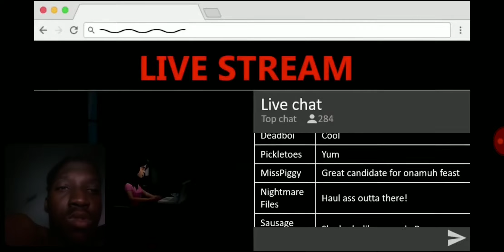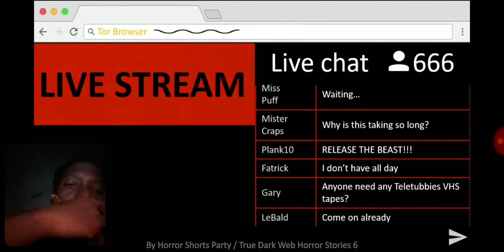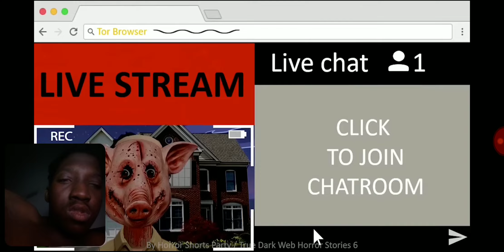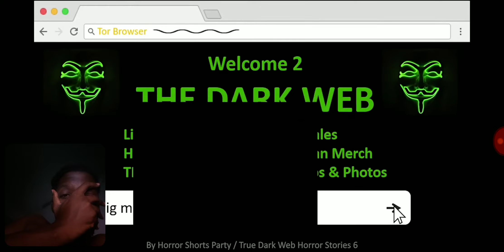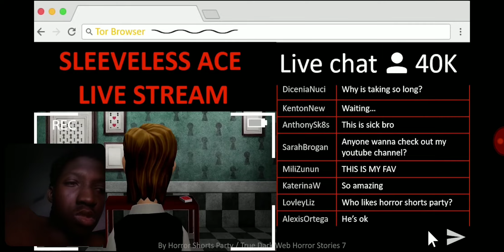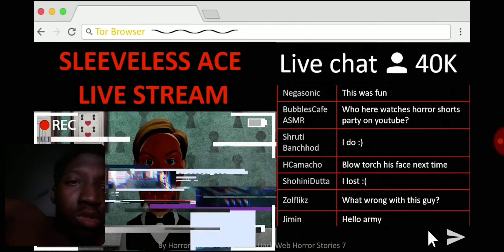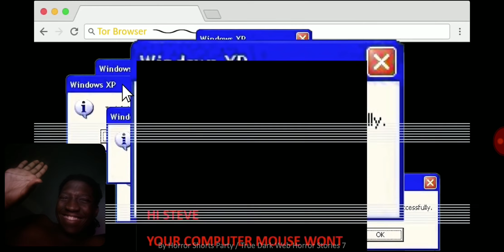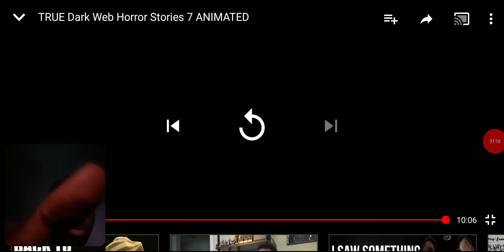Jigsaw's Biggest Fan!!! True Dark Web Horror Stories Animated 6-7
Piggy dude got no chill